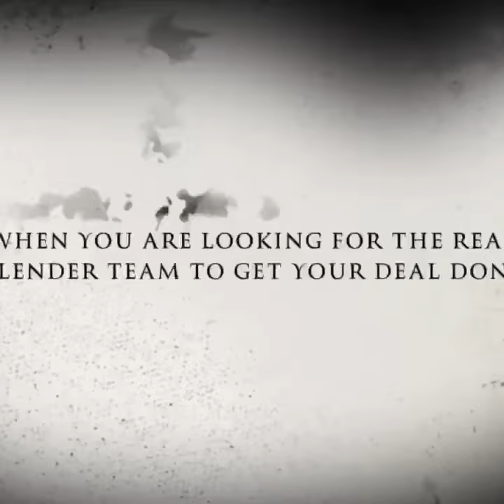Making sure our client gets his home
Today started out as a regular Monday and turned into an opportunity you don’t find often in life. Today our lender Mike Pehrson and myself had the privilege of helping to ensure our client is able to close on his home for himself and his son.; when the opportunity comes to help a Veteran there shouldn’t be a question. The underwriting team had a condition that involved replacing some facia boards on the home so it could close. Without a lot of time between now and closing it had to be done. Mike and I jumped and took care of the issue.